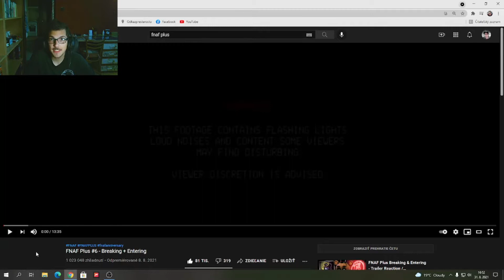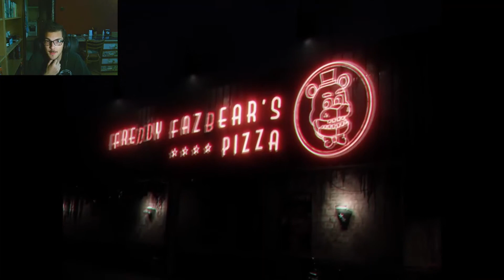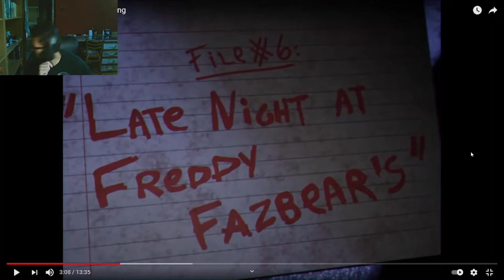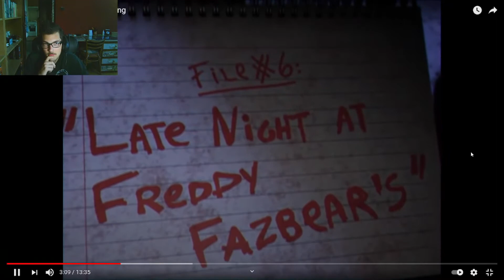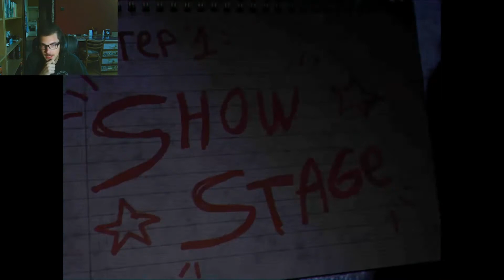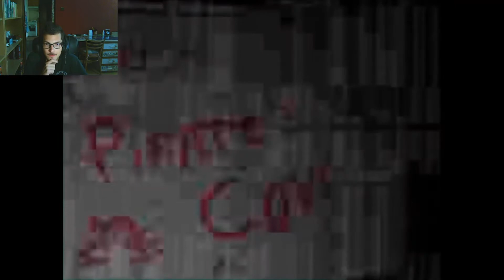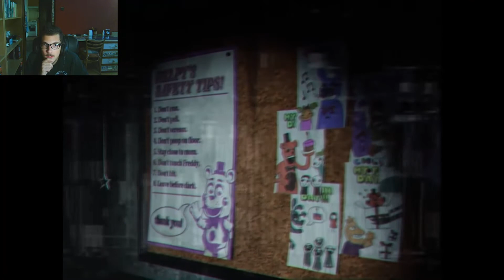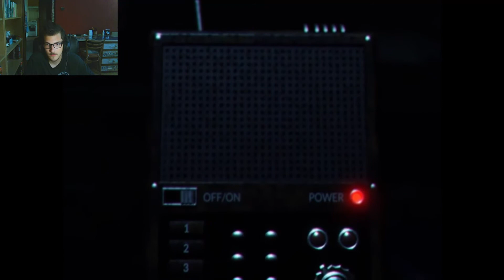PARANORMÁLNY INVESTIGÁTOR...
Ahojte, dnes som reagoval na ďalšiu super animáciu od tvorcu FNAF plus. Do komentára mi môžete napísať čo si o tomto projekte myslíte...